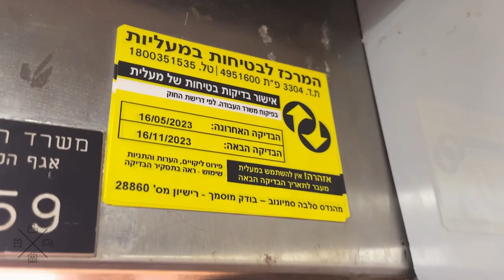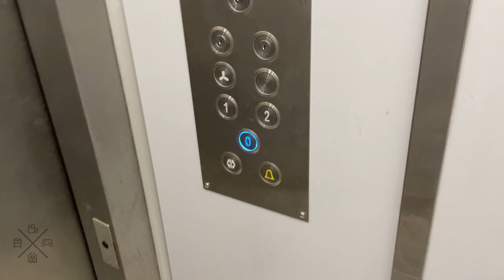Tal (mb. Ram) traction elevator @ Arei HaHof Mall, Rishon LeZion, Israel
---Elevator D south---
Brand: Tal
Modernizer: Ram
Type: Traction
Capacity: 975kg / 13 Persons
Fixtures: Shanghai STEP buttons